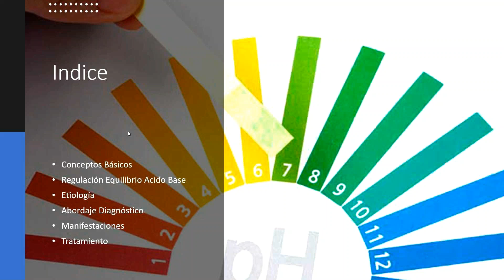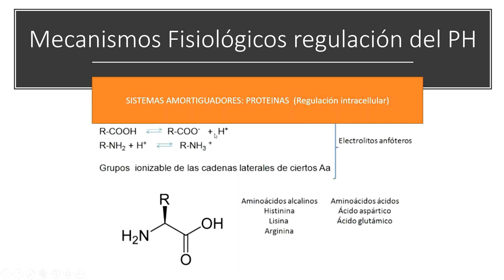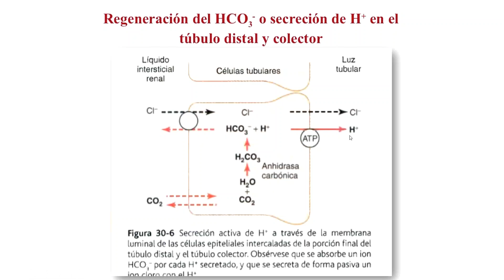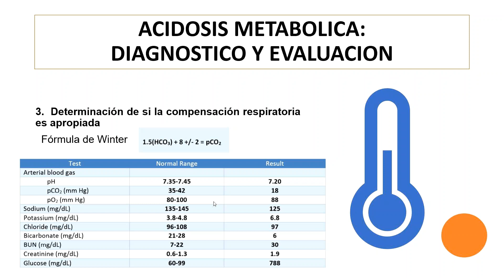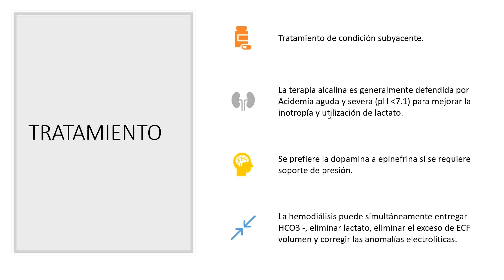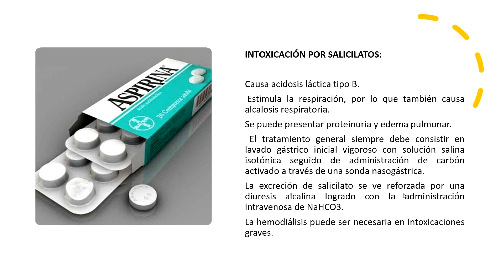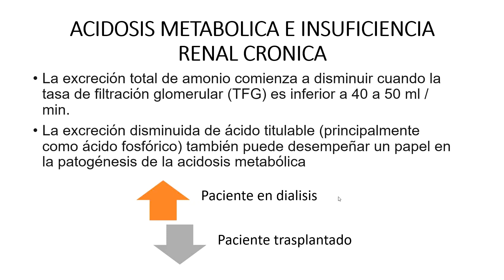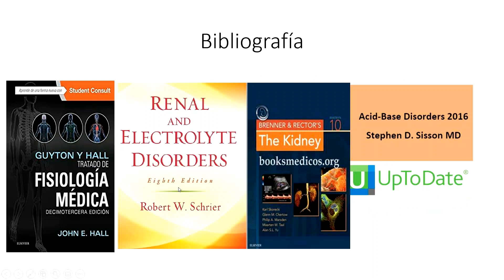Acidosis Metabólica Anión Gap Elevado 2020, Giselle Guzmán, Temas de residencia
Explicación de la Acidosis Metabólica Anión Gap elevado